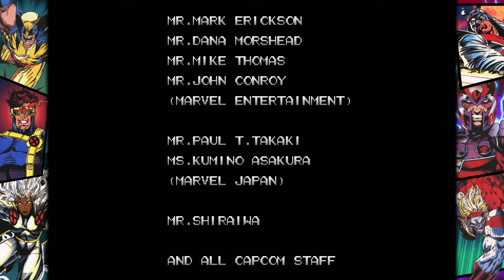MARVEL vs. CAPCOM Fighting Collection - MAGNETO playthrough - Nintendo Switch gameplay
Beating X-Men: Children of the Atom with Magneto!

｢Timestamps｣
00:00:00 🎮 Game Start
00:00:53 🧲 Vs. Colossus
00:02:04 🧲 Vs. Storm
00:03:43 🧲 Vs. Psylocke
00:05:36 🧲 Vs. Iceman
00:07:31 🧲 Vs. Silver Samurai
00:09:00 🧲 Vs. Cyclops
00:10:07 🧲 Vs. Juggernaut
00:12:02 🧲 Vs. Sentinel
00:13:43 📜 Staff Roll